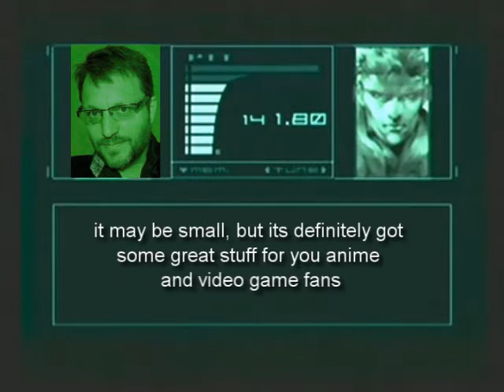Otaku Chibi-con 2012: Steve Blum Skit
We also stream live every Thursday at 8 pm (+10:00 GMT)

--tags--
AE2012
UMVC3
Mahvel
Guam Gaming
Thursday Night Hype
Agana Shopping Center
671
Zero May Cry
Morrigan Doom
Viewitful Joe
Haggar
Chris Redfield
Hawkeye Sentinel